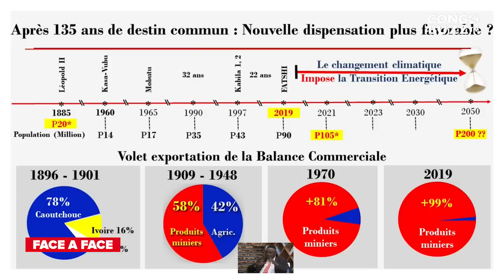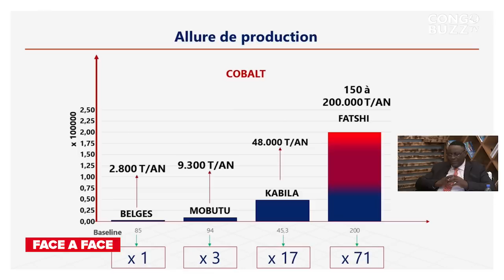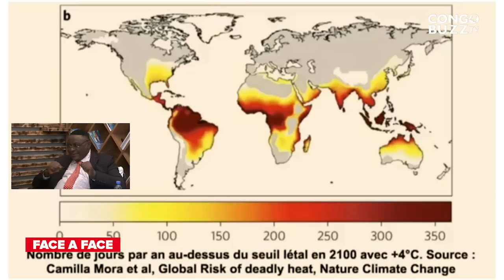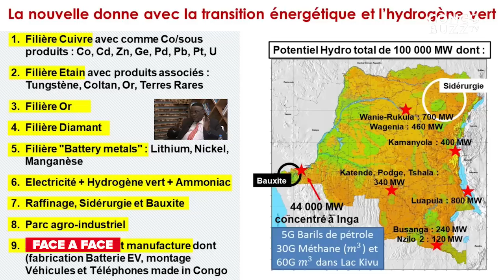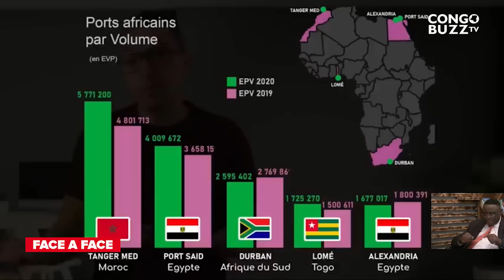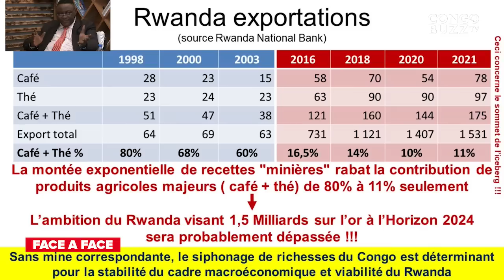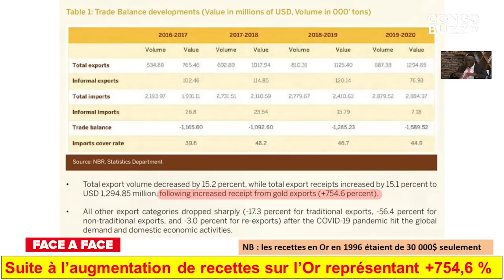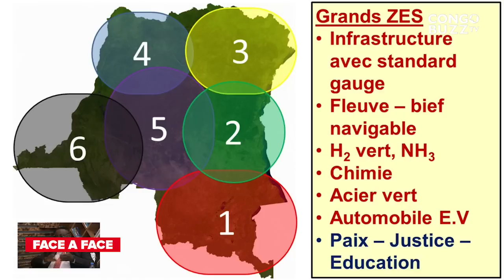SCANDALE DES MINES: QUEL EST LA CAUSE DE LA GUERRE A L"EST DE LA RDC?